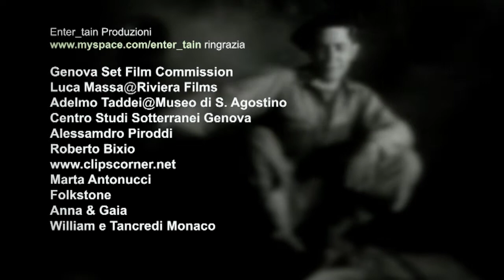[HD] Rosae Crucis Fede - Potere - Vendetta OFFICIAL video clip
CD LP BOX disponibili dal 5 Ottobre 2009 su
Jolly Roger Records

Con: Stefano Olcese
Diretto da: Massimo Acquaviva
Fotografia: Angelo Stramaglia
Montaggio: Lucio Basadonne
Produzione Esecutiva: Michele Vaccari
Costumi e scenografie: Michela Serra
Elettricista: Daniele Seminara
Make up: Lolli Calderola
Riprese addizionali: Roberto Quattrone
Fotografo di scena: Fabrizio Baiardi

e con la collaborazione di
Marco Bertucci
Giada Pardi
Sasha Wiliams
Nikuz
Umberto Corsico
Simone Mariano
Gabriele Lupatini

Un sentito ringraziamento a
Argento@Spite Extreme Wings
Luca Massa@Riviera Films
Adelmo Taddei@Museo di S. Agostino
Centro studi Sotterranei Genova
Alessandro Piroddi
Roberto Bixio
Marta Antonucci
Folkstone
Anna e Gaia
William e Tancredi Monaco